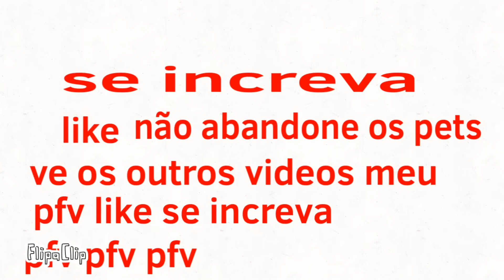Pets loucos o filme animation